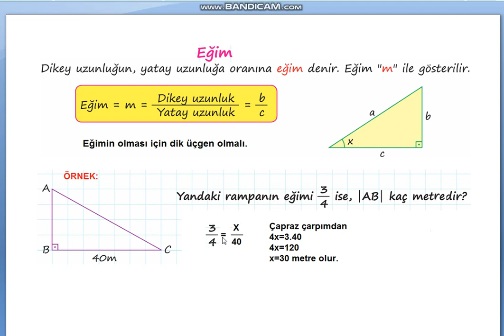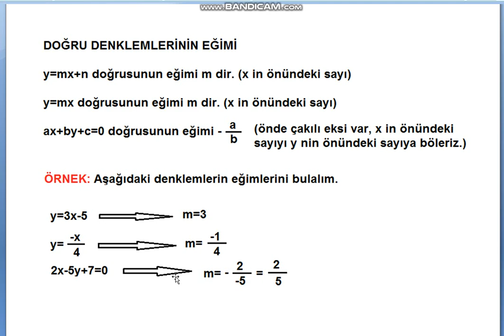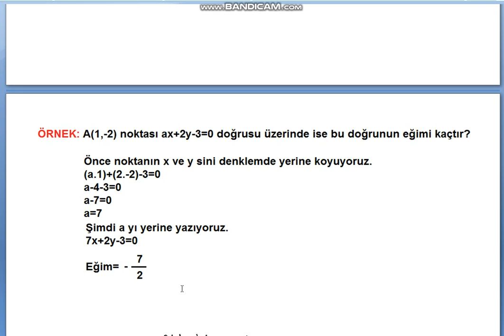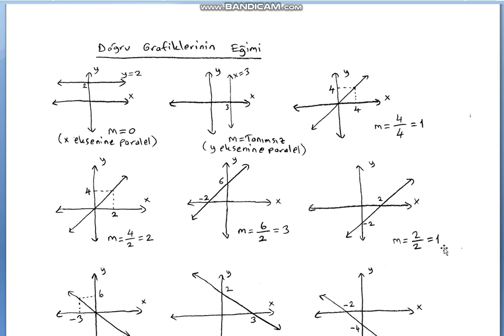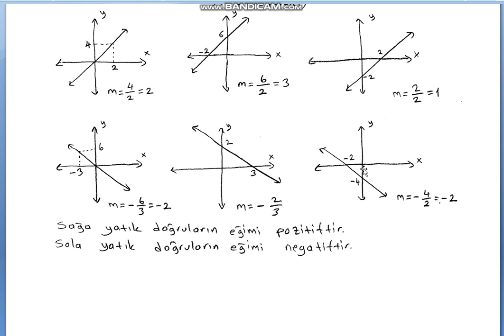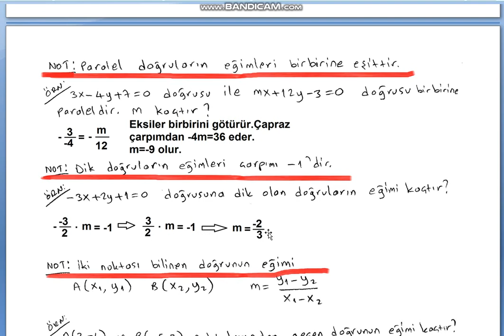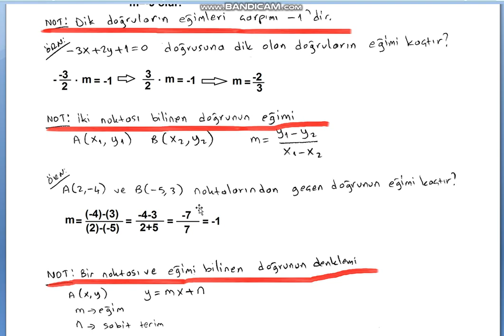8.Sınıf Eğim,Doğru Denklemlerinin Eğimi,Doğru Grafiklerinin Eğimi,8.Sınıf Matematik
8.Sınıf Eğim,Modellemenin Eğimi,Doğru Denklemlerinin Eğimi,Doğru Grafiklerinin Eğimi konusu,8.sınıf matematik,8.sınıf matematik konuları,8.sınıf matematik videoları

2019 5.Sınıf Matematik Konu Anlatımı

2019 6.Sınıf Matematik Konu Anlatımı

2019 7.Sınıf Matematik Konu Anlatımı

2019 8.Sınıf Matematik Konu Anlatımı

2019 Yeni Müfredat

2019 Yeni Liselere Giriş Sınavı LGS

2019 Yeni Sistem Matematik Soruları

2019 Matematik Konu Anlatımı

2019 En Kolay Matematik

2019 Ortaokul Matematik Konu Anlatımı

2019 Deneme Sınavı

2019 Özel Ders

Merhabalar ben Fatih , uzun zaman önce başlayan youtube serüvenimde sizlere yardımcı olmak için bu kanalı kurdum. Matematik , ortaokul matematik ders anlatım videoları ve matematik yazılıları hakkında detaylı bilgileri paylaştığımız Eğitim kanalı. Görüşmek Üzere.